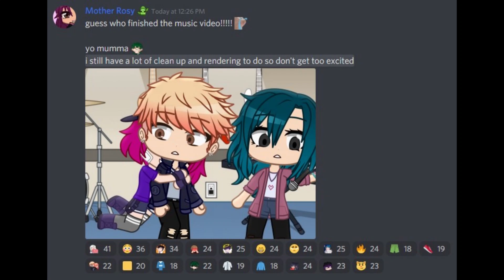The Music Freaks Ep. 9 Spoiler | Music Video Is Done! | SMG001 Gacha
The Music Freaks belongs to @RosyClozy!

My name is Nick, and I'm 18 years old.
He/him, Bisexual, Taken, Autistic. 💚
This channel is dedicated to Gacha Club content!
If you like Gacha, you've come to the right place!

Currently working on:
~Slaughter Apocalypse: Episode 1 (GC Voice Acted Series) 🔪🩸
~FNF Gacha Singing Battle 🎤🎶
~Some regular Gacha memes 😂🤣

Discord username: SMG001#7883
Nintendo Switch Friend Code: SW-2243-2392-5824